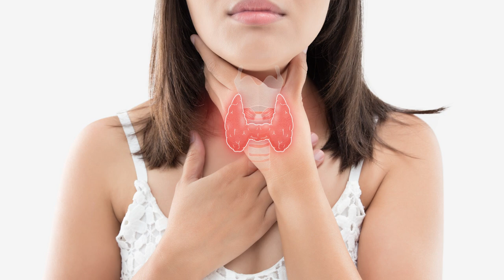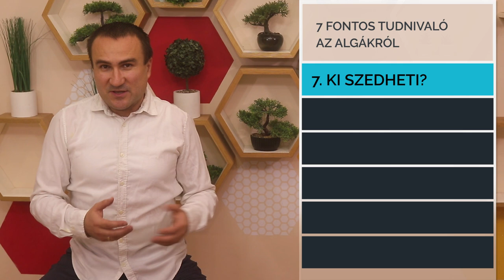7 fontos tudnivaló a Mikroalgákról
A teárpiás célú algák hasznosulása, jód tartalma, jellegzetességei. A mikro algák fogyasztásakor fellépő gyógyító krízis. Mikor nem ajánlott algákat szedni?